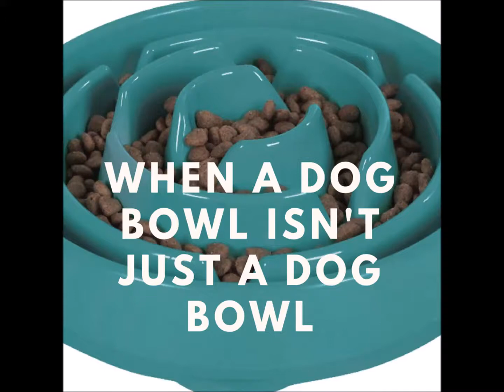When a Dog Bowl Isn't Just a Dog Bowl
I LOVE this bowl!  It is a great way to turn meal times into puzzle time so that your dog is no longer inhaling his food, and so that he gets a mental work out too.

Slow feeder bowls are a nice introductory puzzle - the food is right there in front of your dog the whole time, so he will want to keep trying to figure out how to get it out.

I got my bowls from Chewy.com.  Here is a direct link to their site: